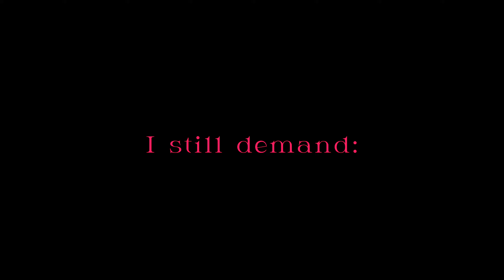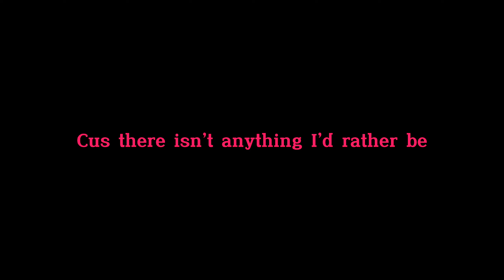Appetite of a people pleaser || Meme || TW: dead animal (I was too lazy)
Finally this is finished now i can get started on the difficult animations

small info about dylan:
this character is stuck in a dome since he is 3 yrs old ever since he lives in  this dome he was feed unedible food example: moldy, rotten and contaminated water / ingridients. It is yet unknow for the reason why the researchers are doing this. Surprisingly he is now 24yr old not very healthy and doesn't know anything outside his dome. He sometimes questions the people who delivers the food on "when will you set me free?" the only answers he gets is "Only if you're good enough".

anyways, I highly recommend for you to check out the full song of "Appetite of a people-pleaser" :